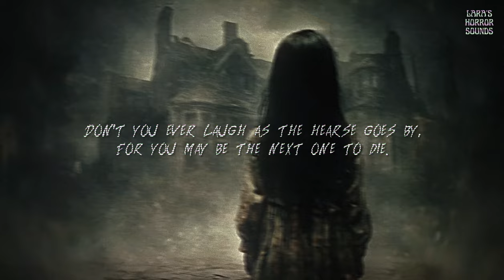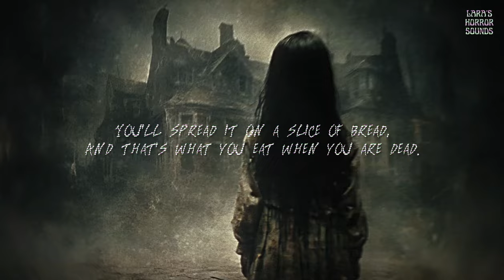Creepy Little Girl Singing | The Hearse Song 🎶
🎶 "The Hearse Song", sung by Zaya Sabrina - created by LARA'S HORROR SOUNDS. 🎶

I create visual animations for these videos from scratch, write stories and/or voice sayings, I record these alongside other creepy sounds, edit these and compose them all together to create new unique horror-related audiovisual experiences every week.